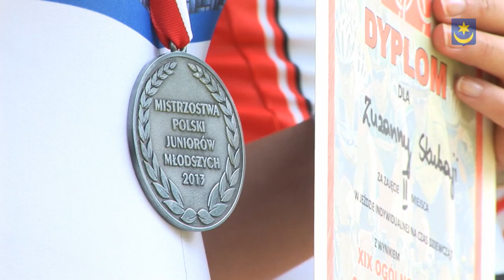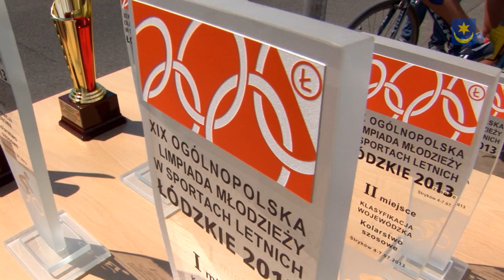Ogólnopolska Olimpiada Młodzieży w Sportach Letnich - Spotkajmy się w Strykowie - pr TV UMG Stryków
Ogólnopolska Olimpiada Młodzieży odbyła się w Strykowie po raz drugi. Wcześniej w 2006 roku na naszych trasach triumfował Michał Kwiatkowski, który teraz w barwach Omega Pharma z powodzeniem walczy z najlepszymi kolarzami świata podczas wyścigu Tour de France. Kto wie, czy Stryków znów z dumą nie będzie mógł pochwalić się, że pomógł „wychować" kolejnych świetnych zawodników czy zawodniczek, jak Szymon Sajnok czy Daria Pikulik. Warto zaznaczyć, że dzięki Wydziałowi Informacji, Promocji i Pozyskiwania Środków Pozabudżetowych Urzędu Miasta-Gminy Stryków Olimpiada w Strykowie była pierwszą w historii i jedyną obsadzoną w tak profesjonalny, medialny sposób. Zawodnicy zostali sfilmowani na całej trasie, a ujęcia mają dosłownie wspaniałe, bo nawet nad głowami latały mini-helikoptery i robiły zdjęcia.Organizatorzy serdecznie dziękuję mieszkańcom Gminy Stryków za wyrozumiałość i pomoc podczas przebiegu OOM, a także wszystkim sponsorom i wolontariuszom, bez których tegoroczna Olimpiada nie zostałaby oceniona przez przyjezdnych gości na szóstkę.
Zapraszamy do obejrzenia programu z OOM w Strykowie.